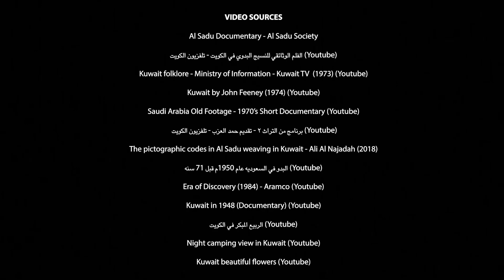Products of the Desert | معطيات الصحراء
This work is from the SADI 2024 Art Exhibition for Sadu House in Kuwait
Title: Products of the Desert
Description: In the past the weaver would use the materials found in her desert environment to craft her Sadu. The film follows the same process using ONLY materials found in the modern desert today, thus showing how our relationship with the desert has evolved over time.

هذا العمل من معرض سدي ٢٠٢٤ مع بيت السدو في الكويت
العنوان: معطيات الصحراء
الوصف: في الماضي، كانت الناسجة تستخدم المواد الموجودة في بيئتها الصحراوية لصناعة السدو. يتبع الفيلم نفس العملية باستخدام المواد الموجودة في الصحراء الحديثة اليوم فقط، مما يوضح كيف تطورت علاقتنا مع الصحراء مع مرور الزمن